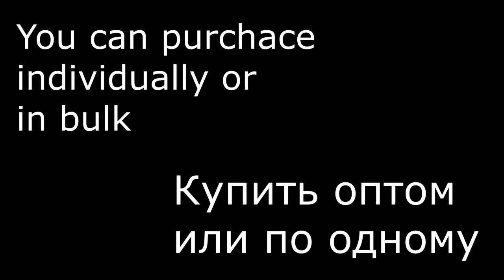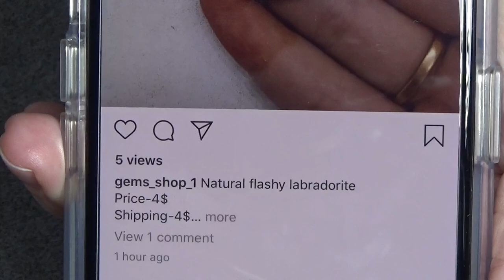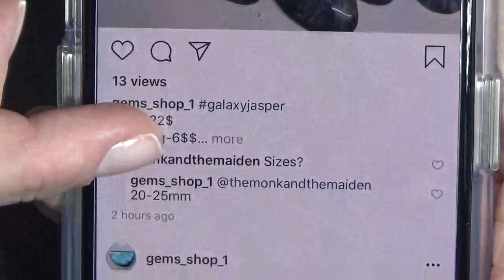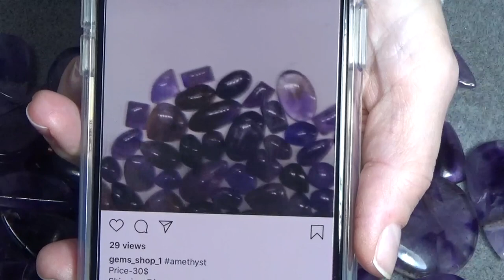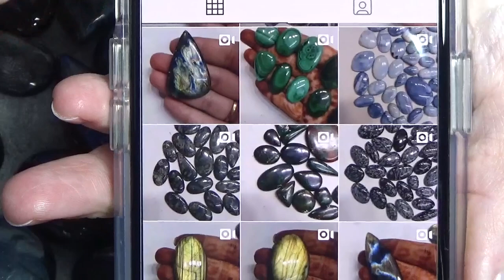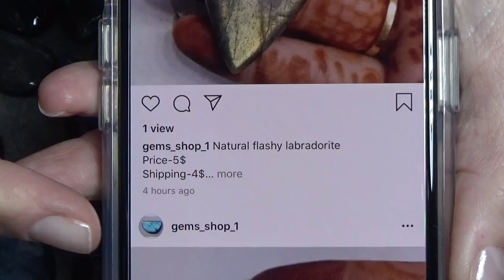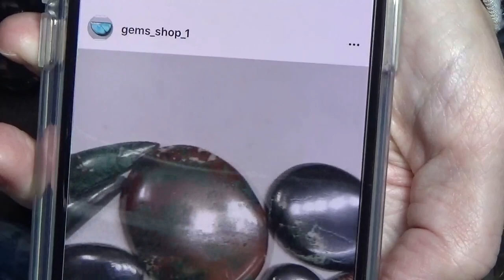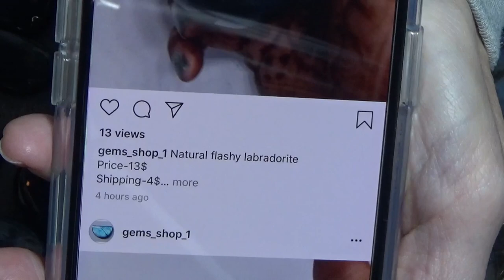Place to buy gemstones, cabochons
Link to gemstones and cabochons

Tutorials coming soon! but in the meantime please view and enjoy my creations.

Langues English/Russian